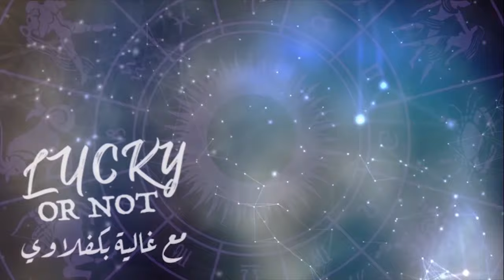الحظ اليوم وتغييرات حركة الكواكب وتأثيرها على الأبراج مع غالية بكفلاوي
الحظ اليوم وتغييرات حركة الكواكب وتأثيرها على الأبراج مع اختصاصية علم الفلك